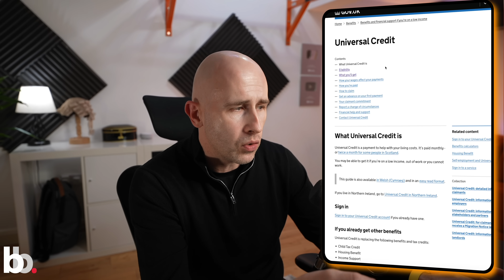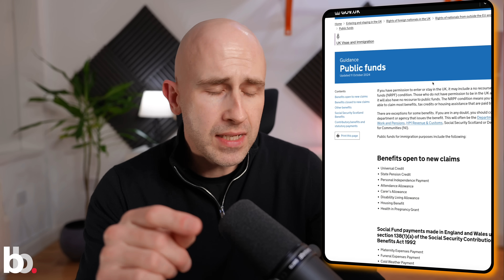Whistleblower REVEALS Staggering DWP Statistics!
A staggering amount of applications appear to be being processed every month for Universal Credit payments.

Videos for educational guidance only, Always seek advice before taking action. I accept no liability for any reliance placed upon the content of these videos or references, therein.